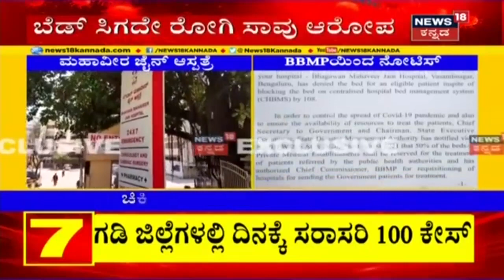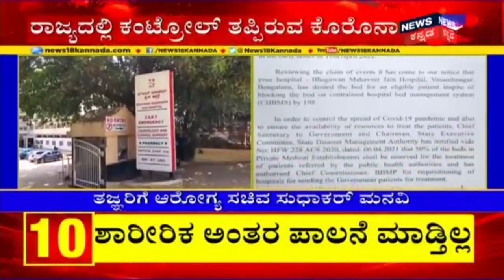ಮಧ್ಯಾಹ್ನ ಅಗ್ರ ವಾರ್ತೆ | Kannada Top Stories Of The Day | April, 11, 2021 | News18 Kannada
ರಾಜ್ಯದಲ್ಲಿ ಕಂಟ್ರೋಲ್ ತಪ್ಪಿದ Coronavirus ಸೋಂಕು.ತಾಂತ್ರಿಕ ಸಲಹಾ ಸಮಿತಿಯಿಂದ 10 ದಿನಗಳ Bengaluru Lockdownಗೆ ಸಲಹೆ ಕೊಡಲಾಗಿದೆ. ಆದ್ರೆ ಸದ್ಯದ ಪರಿಸ್ಥಿಯಲ್ಲಿ ಸರ್ಕಾರ Lockdown ಮಾಡುವ ಸಾಧ್ಯವಿಲ್ಲ ಎಂದ ಆರೋಗ್ಯ ಸಚಿವರು.

12:50 ಈಗಾಗಲೇ Bengaluruನಲ್ಲಿ 6000 ಸಾವಿರ ದಾಟಿದ COVID Cases. Lockdown ಆಗುತ್ತಾ ಸಿಲಿಕಾನ್ ಸಿಟಿ?
15:36 Bengaluruನಲ್ಲಿ ಮತ್ತೆ Corona Bed ಸಮಸ್ಯೆ. ಜೈನ ಆಸ್ಪತ್ರೆಯಲ್ಲಿ ಬೆಡ್ ಸಿಗದೇ ರೋಗಿ ಸಾವು?